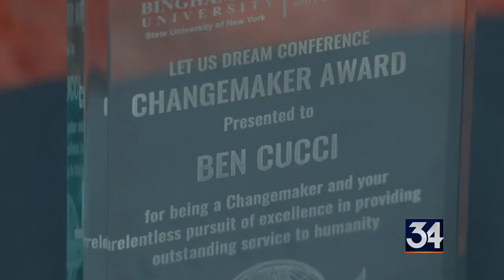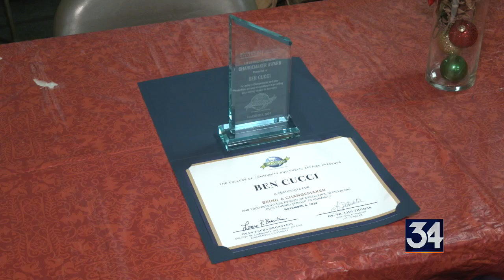Annual holiday charity event supporting Nathan’s Butterflies